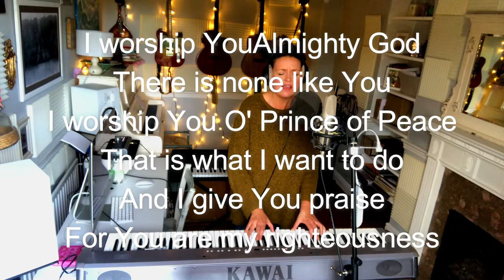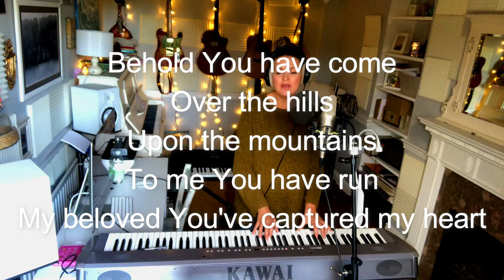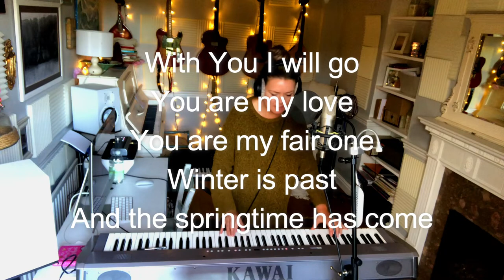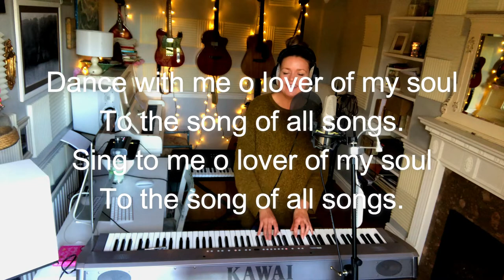Filling Station Worship Set Oct 2021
Join me in a short worship set including songs

I Worship You Almighty God
Dance With Me O Lover of My Soul